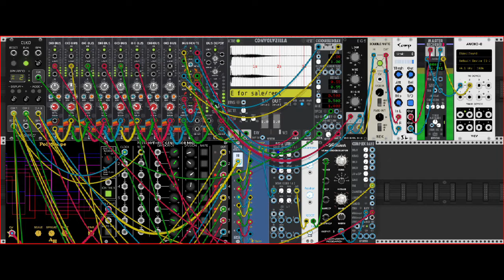The Gators Peak